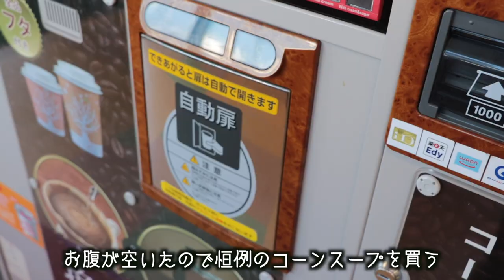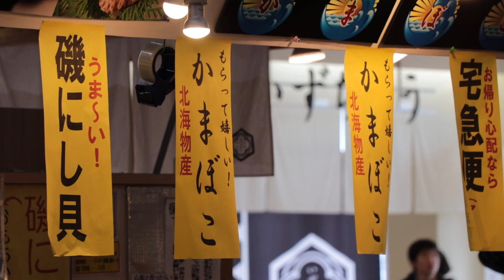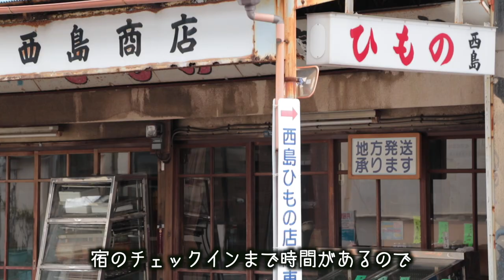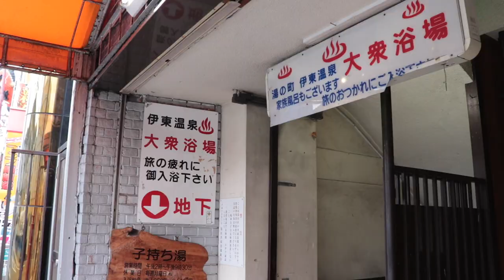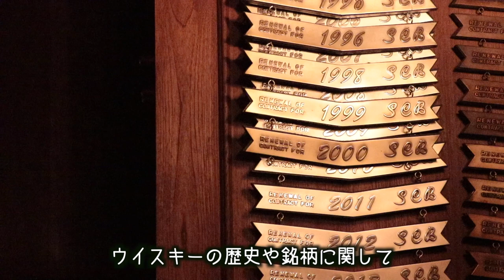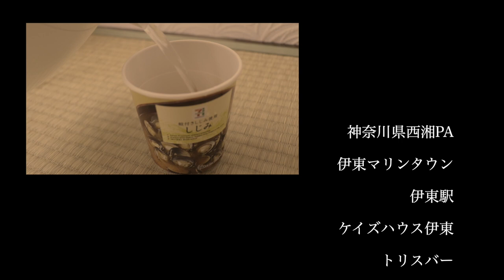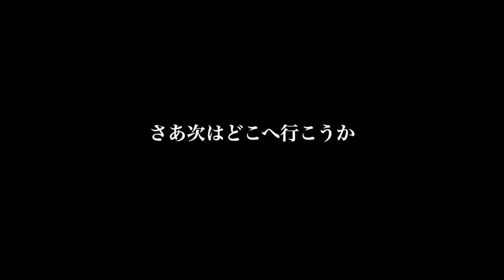【SEVEN SEAS HOTEL ITO セブンシーズホテル】伊豆の温泉街 伊東の素晴らしさに気づいた旅 IZU ITO hotspring